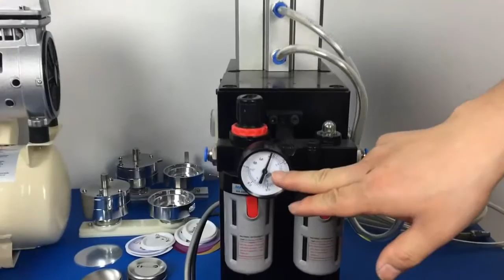Pneumatic button making machine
This Pneumatic button making machine using for making button badges.Fits all our round button molds.25mm (1"),37mm (1 1/2"),44mm (1 3/4"),50mm (2 1/5"),58mm (2 1/4") and 75mm (3")
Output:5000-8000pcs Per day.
Gross weight:22Kgs
Air compressor:15kgs